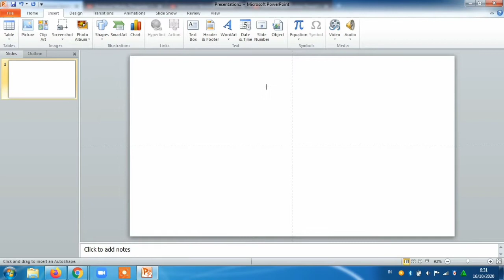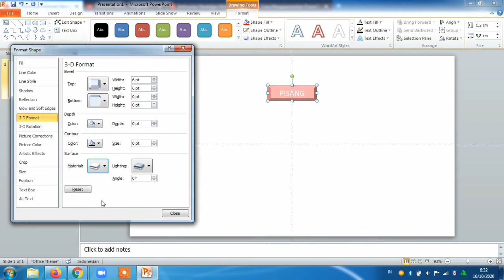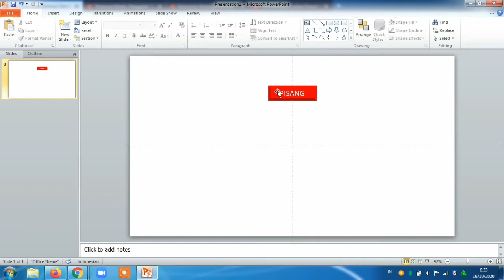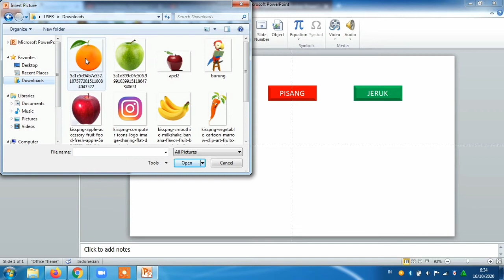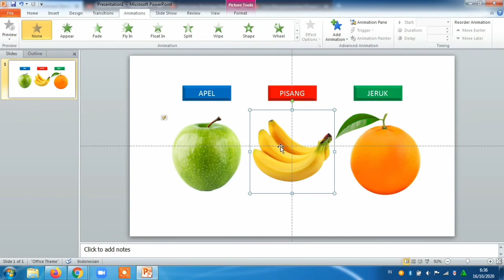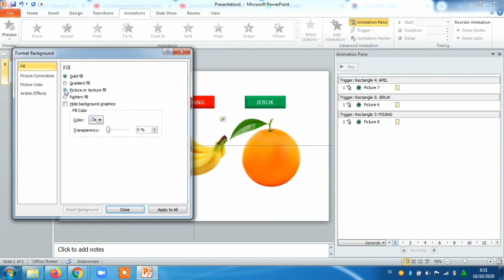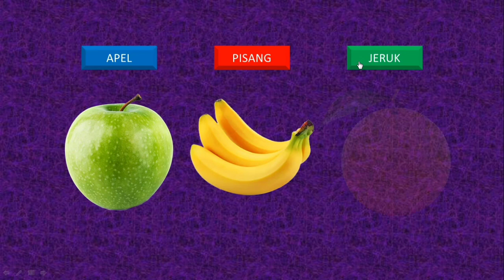Cara Memakai Trigger di PowerPoint untuk Media Pembelajaran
Cara Memakai Trigger di PowerPoint untuk Media Pembelajaran. Sangat berguna bagi tenaga pengajar untuk memberi pembelajaran yang efektif dengan hanya sedikit sentuhan, murid atau siswa akan dapat memahami apa yang hendak disampaikan.